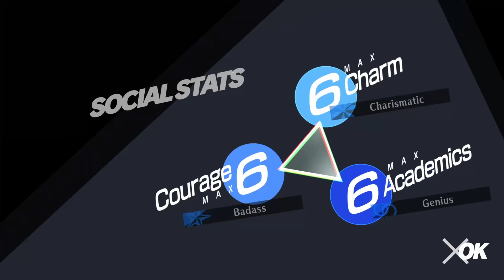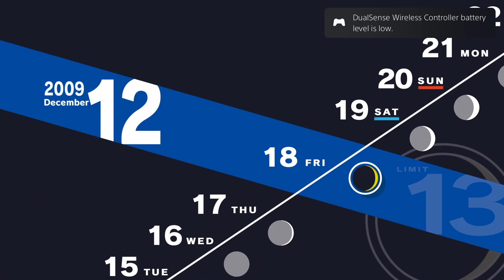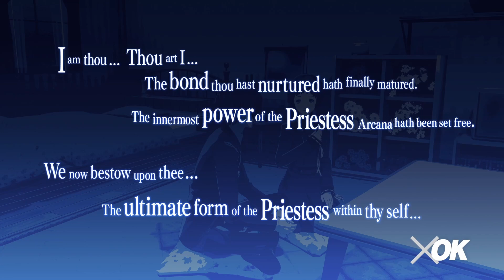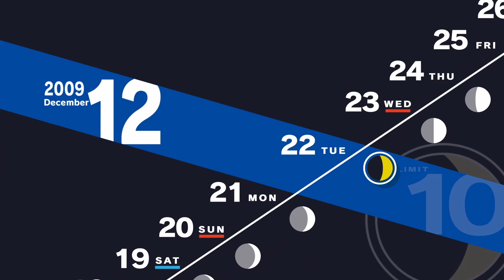Not Holding Back | Persona 3 Reload Lets Play Part 48